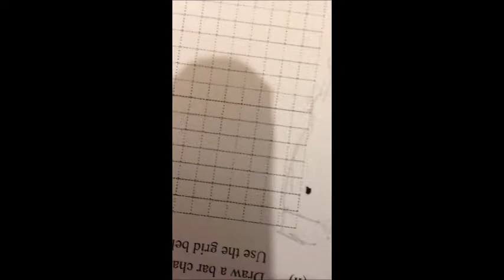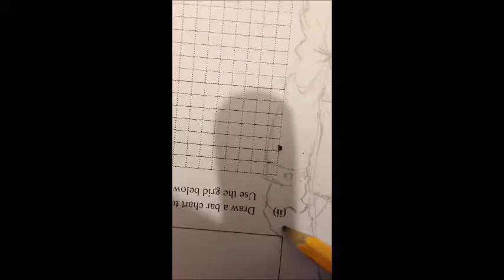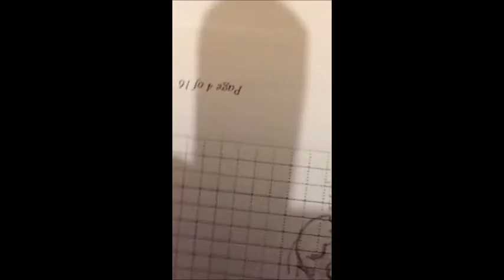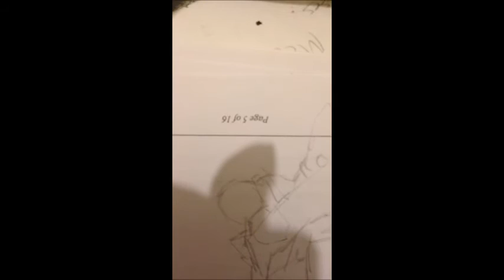Don't skutter your pants!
Turtlebeach is my name on Pintrest Check me OUT !

Listen up, Simon. Don't believe in yourself. Believe in me! Believe in the Kamina who believes in you!